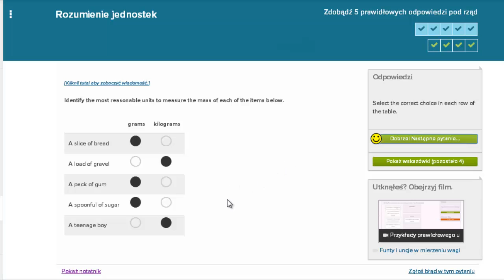Przykłady naturalnego wyboru jednostek